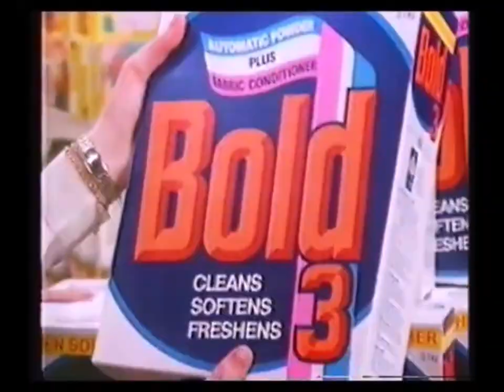1984: Bold 3 Washing Powder [Jane]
Title: Softer
Brand: Bold
Advertiser/Client: Procter & Gamble
Media: TV Advert
Featuring: --
Year: 1985
Country: UK
Washing Machine: --
Model: --
Slogan: --